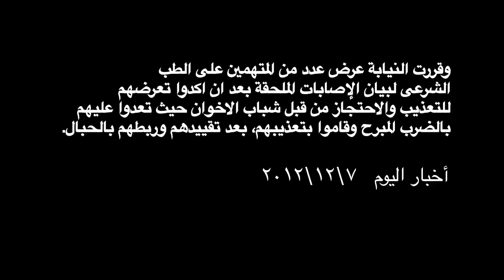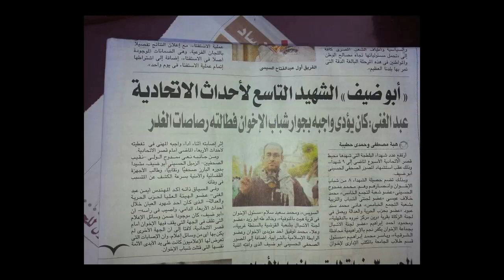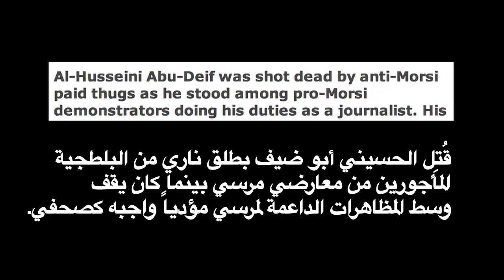إخوان كاذبون The Brotherhood's Lies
فيديو يوضح التناقض والكذب في خطابات وأحاديث وتصريحات الإخوان المسلمين ورئيسهم ومرشدهم ومحاولة التغطية على الجرائم البشعة التي ارتكبت في حق المتظاهريين والمواطنيين المصريين يوم الأربعاء ٥ ديسمبر أمام قصر الاتحادية

This film details the lies and contradictions in the Muslim Brotherhood's statements and those of their president Morsi and Supreme Guide Mohamed Badie on the events of Wednesday December 5th at the Ittihadeya Palace. These lies are a clear attempt to cover up the vile crimes committed against demonstrators and citizens by the Brotherhood and their supporters.